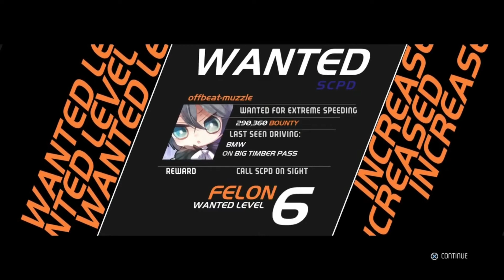Need For Speed Hot Pursuit Remastered Fun | Part 2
In this video, you join me again as I continue my hunt to level 20 Racer career. I have done a couple of sessions away from camera trying to level up as you see further into the video.

Previous Episodes;

no songs were used in the video.